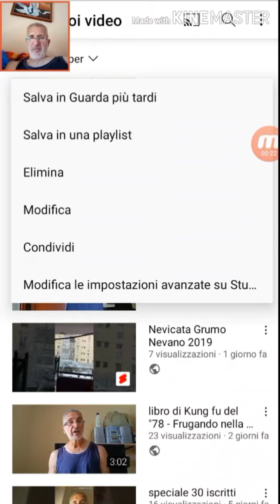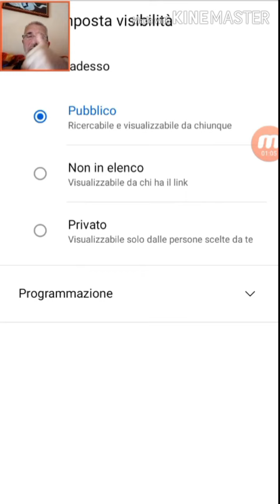Come mettere un video privato su Youtube